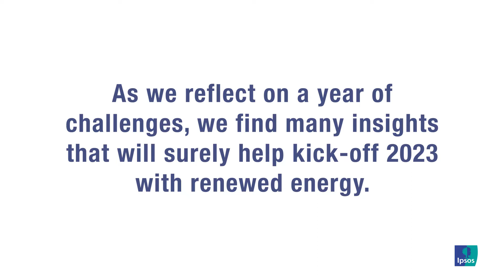The Ipsos 2022 Holiday Insights Advent Calendar is here: Dec 24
The countdown to the holidays is officially here. As we look back at a year marked with significant challenges, we find many insights and tips that will surely help kick-off 2023 with renewed energy.

To enjoy our interactive 2022 Holiday Insights Advent Calendar, please